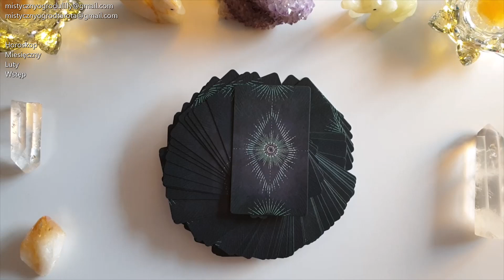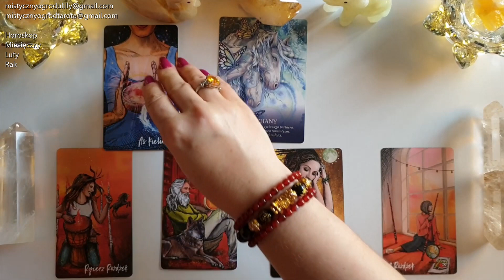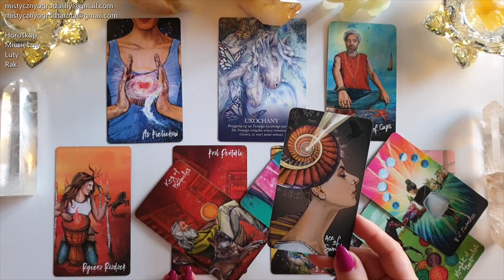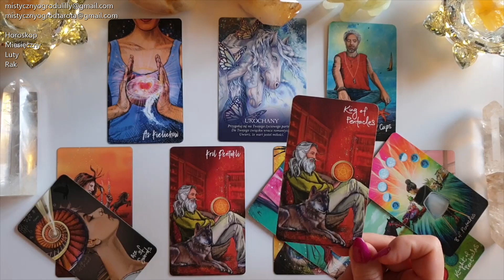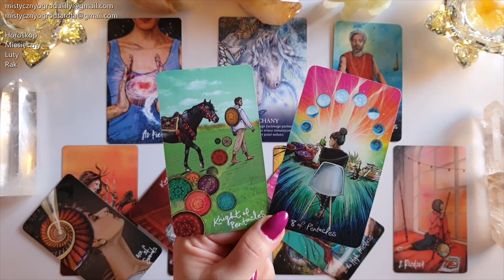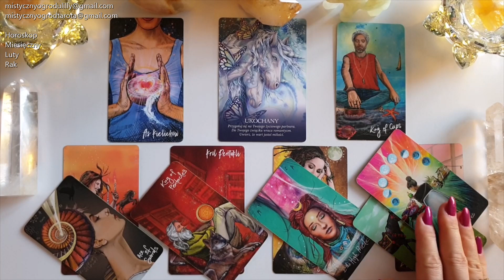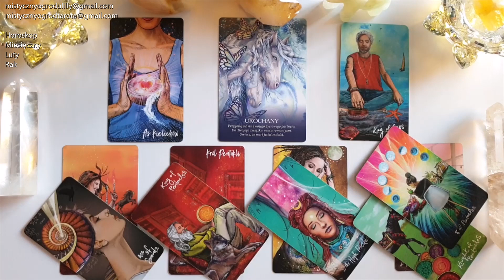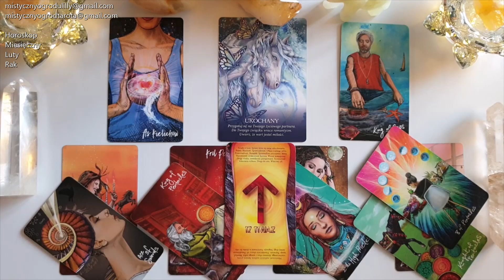Tarot. Luty. Rak♋ 11! Wow! 😍 Ale PIĘKNIE! 22! Komu należą się Gratulacje? 🔥Runa Miesiąca!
Talie kart użyte w horoskopie:
🔮Tarot Light Seer's - Chris-Anne
🔮Wyrocznia Jednorożców - Cordelia Francesca Brabbs

Jeśli materiał przypadł Ci do gustu:
🌺 Zostaw LIKE

Utulam🤗
Lilly💗